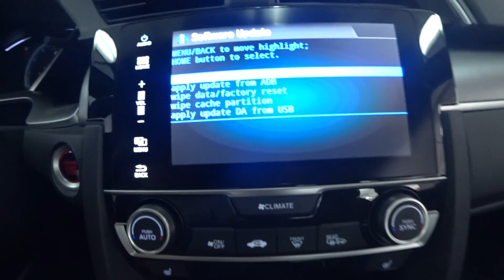США 98. Сломалась машина. Почему приостановил пробежки. Про хороших людей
Блог о трансформации длиной в 1 год после разбора Петра Осипова
Мои соц. сети: